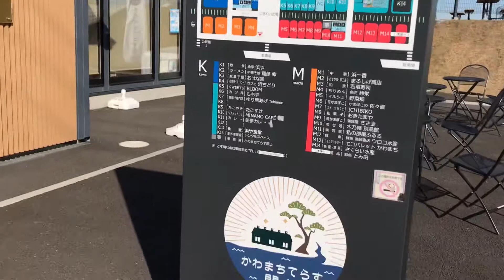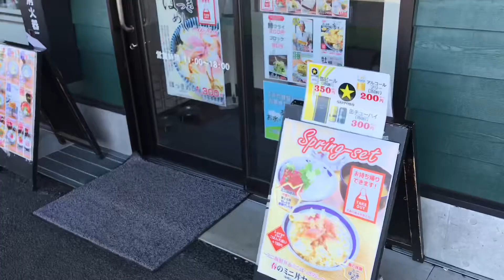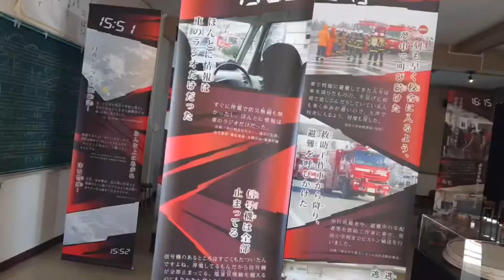まさおのみちのくひとり旅 閖上荒浜3.11から10年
2011年3月11日の東日本大震災で大きな被害を受けた名取市閖上地区、仙台市荒浜地区を訪れます。今回は閖上地区をご案内します。語り部タクシーさんが震災の風化を防ぎ、減災を祈り、鎮魂を込めご案内戴きました。